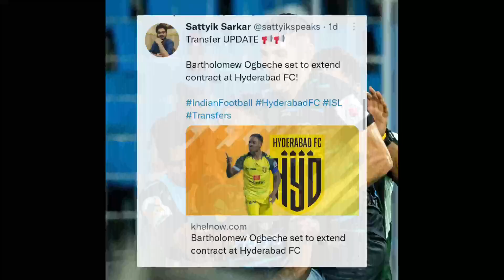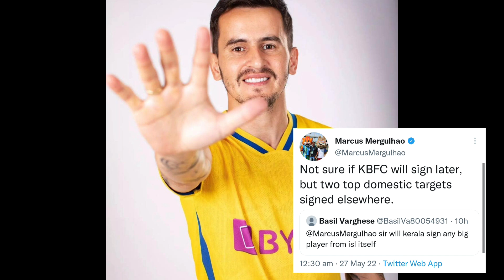ബ്ലാസ്റ്റേഴ്‌സ് സൈനിങ്-നെ പറ്റി Marcus🥵|Sahal-ന് പറയാനുള്ളത്🤩|Kerala ഫയർ ആടാ🔥|Kerala Blasters News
Kerala Blasters
Isl News
Kerala Blasters vs
Blasters Latest News